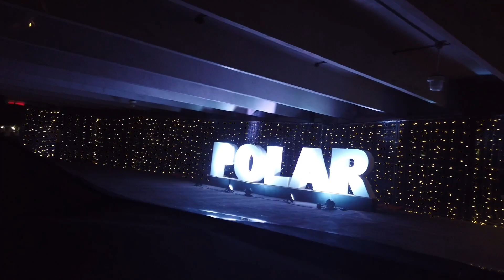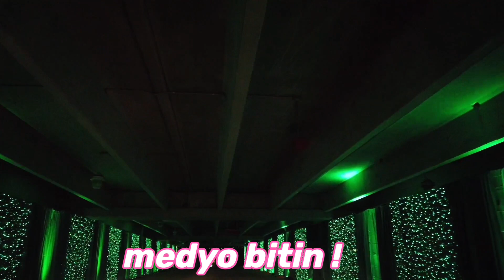POLAR DRIVE THROUGH HOLIDAY EXPERIENCE 2020 | Wewen meets Santa and the Grinch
POLAR DRIVE THROUGH EXPERIENCE
at Toronto Pearson Airport (Filipino life in Canada)

Wewen meets Santa and the Grinch
Starstruck siya eh😂